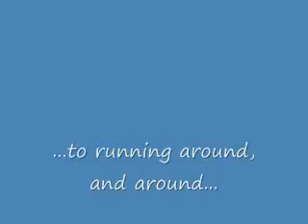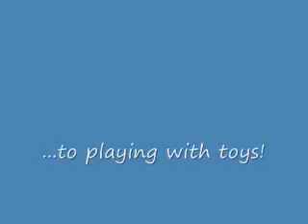20091126-Finn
Finn ecoute de la musique, court tout autour de son logement et joue avec ses jouets...